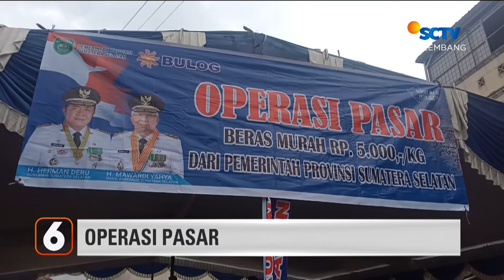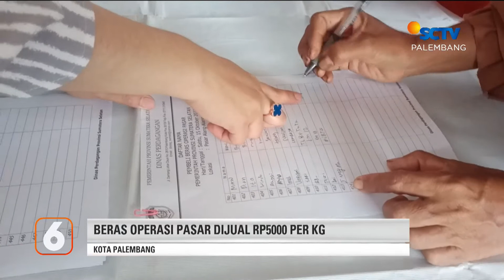Bakso dari Olahan Tambak Udang | Liputan 6 Palembang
Liputan 6 Palembang, 19 Oktober 2022 Part 2